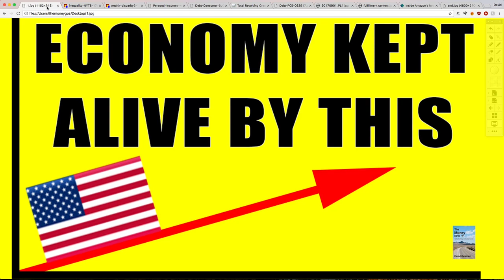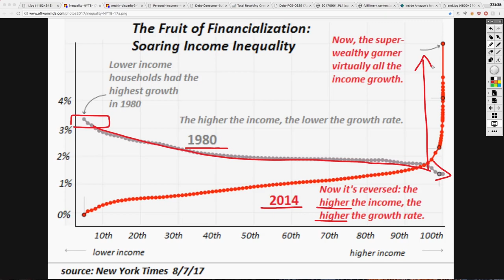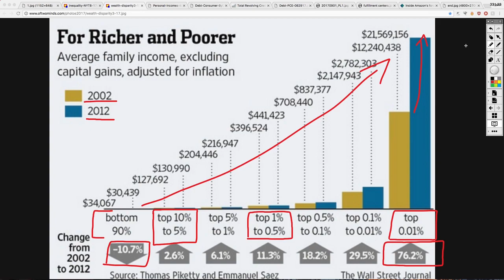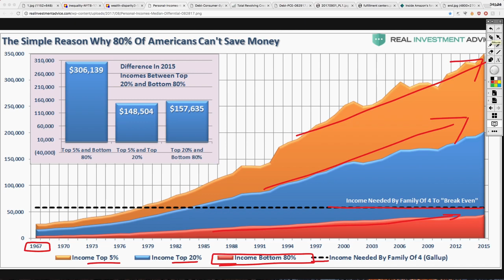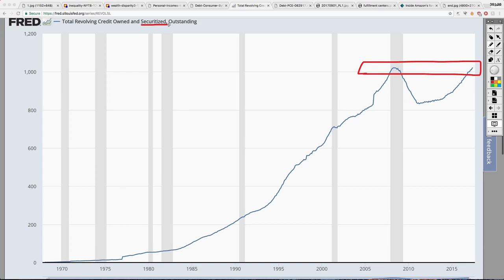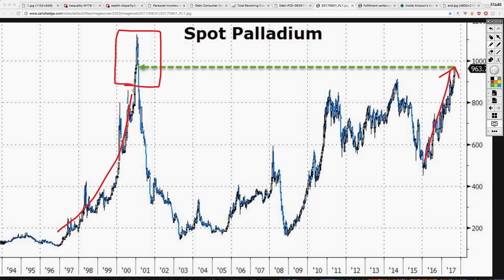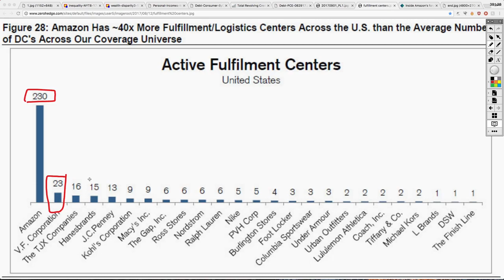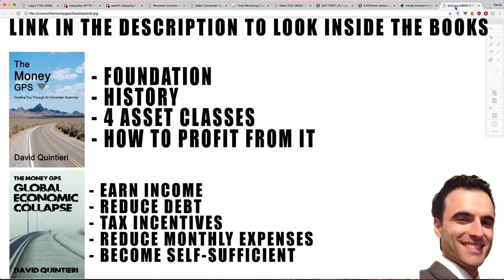RECORD HIGH Level of THIS Important Indicator Proves What Has Kept This Going!